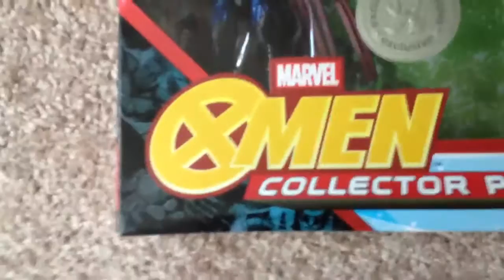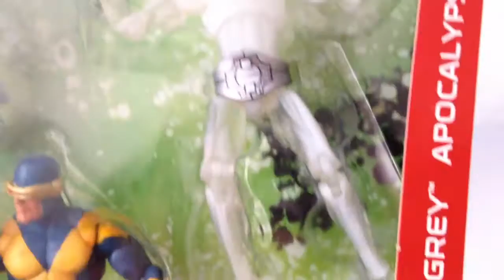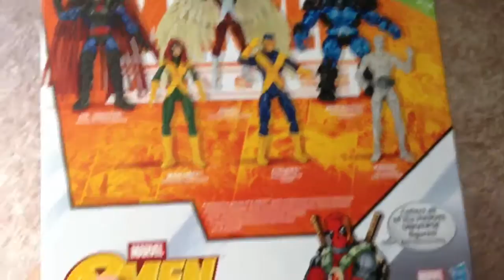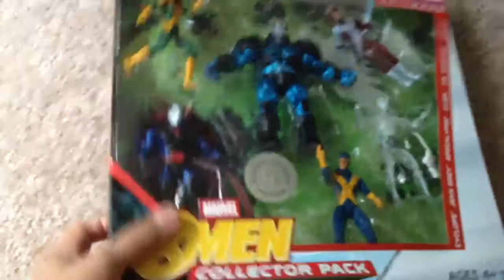Marvel Universe X-men X-Factor Collector Pack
Got this box set from TRU online.